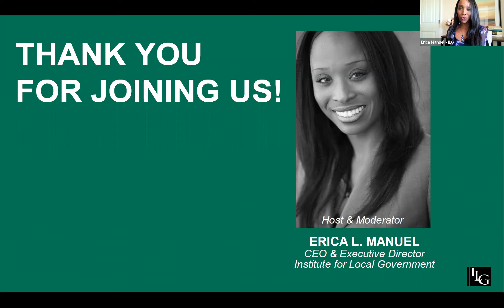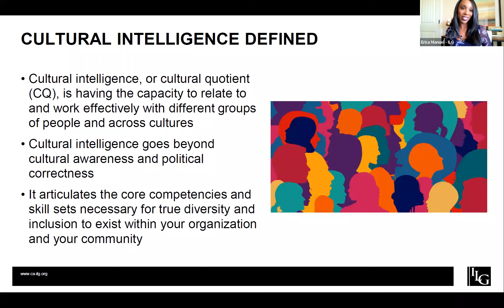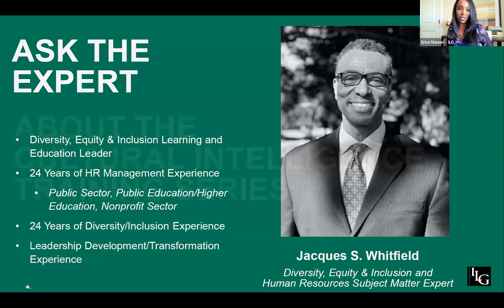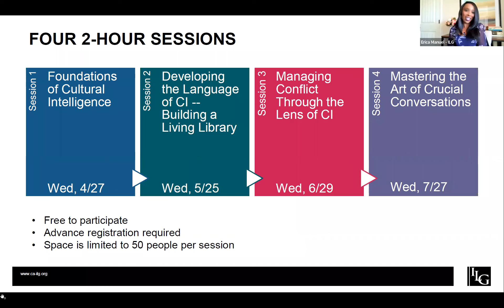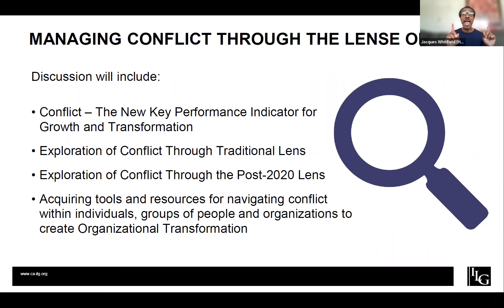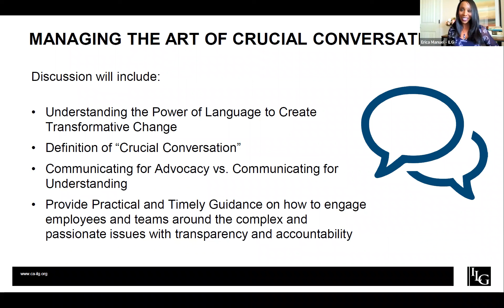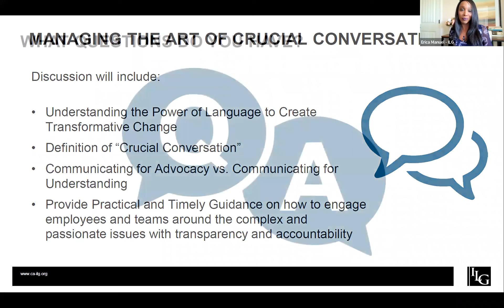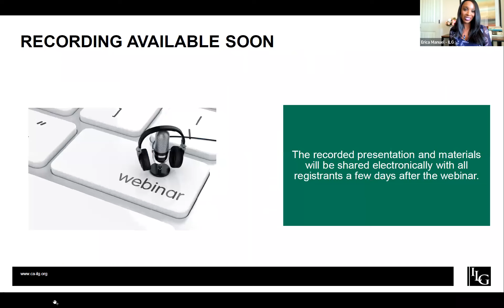Cultural Intelligence Training Series: Informational Webinar